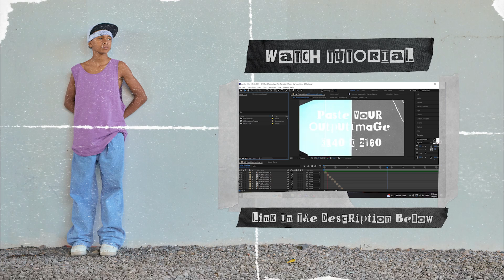Paper Rip Transitions ( After Effects Template)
Paper Rip Transitions is a new 2024 project for After Effects. Paper Rip Transitions is an original After Effects template that will allow you to create original transitions for your videos.

Main Features:

- AE CC
- Resolution: 3840×2160
- Framerate: 24 fps, 25 fps, 30 fps
- Tutorial Included
- No Plug-in Required
- Free SFX